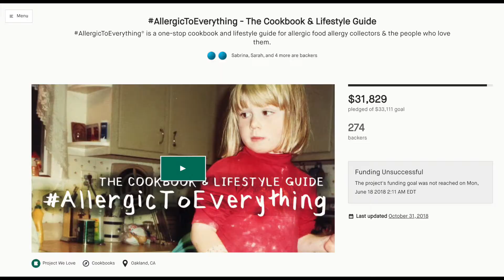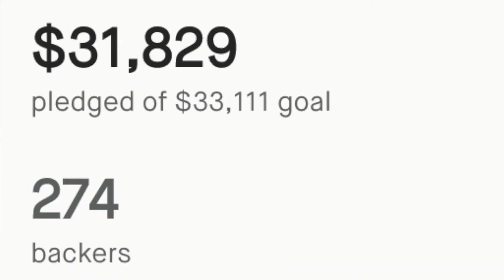allergic to every food? how to cook with food allergies // my corn free diet + publishing on lulu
My food allergies: gluten, wheat, oats, eggs, shellfish, soy, corn.  What are you allergic to?

AllergicToEverything is a cookbook and lifestyle guide for food allergy collectors & the people who love them! There will be no Kickstarter relaunch, instead, after a lot of soul searching I am finally self-publishing - more info soon. That is a promise. xo, Jess

//RESOURCES ✂️

//FIND ME WHEN I AM NOT CRYING (!!) 💧
📸 instagram - Jess ↠ @boaatt
🥑 instagram - recipes for food allergies ↠ @HashtagAllergic